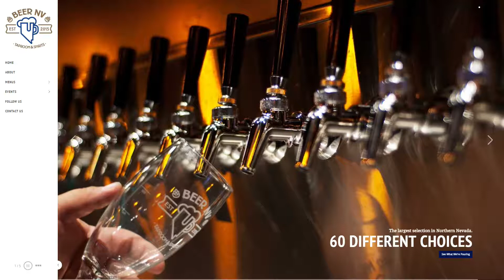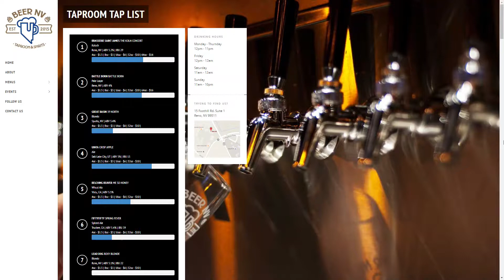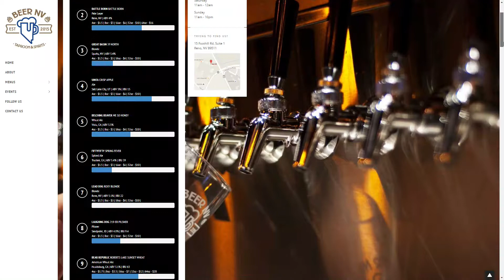Lake Tahoe TV - Beer NV in Reno